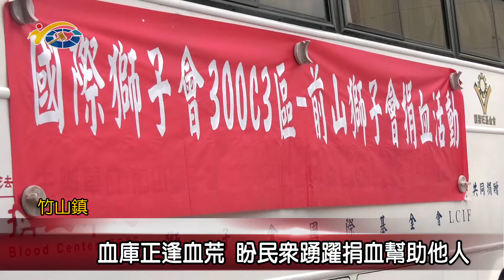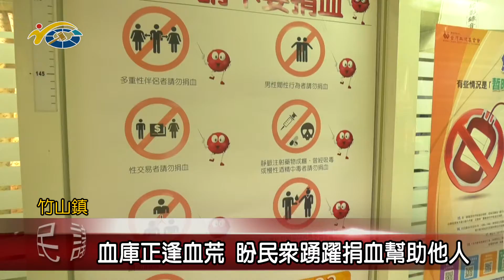血庫正逢血荒 議員蔡孟娥盼民眾踴躍捐血幫助他人